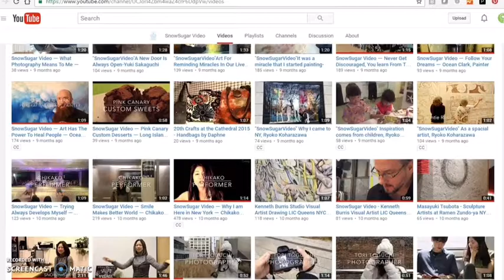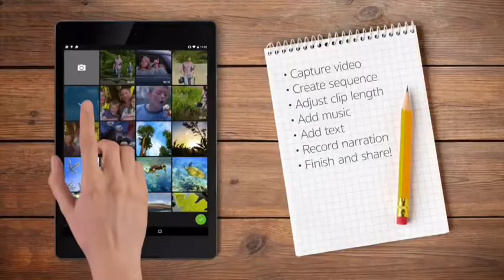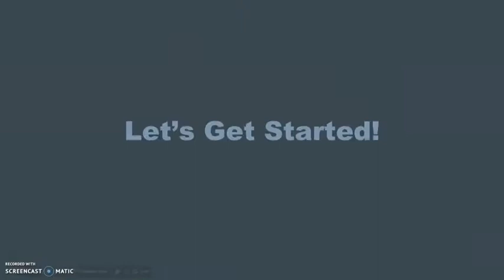【NY発】WeVideoアプリ‐ スマートフォンだけで出来る超簡単DIYストーリービデオ動画編集（テーマ：最近,克服したこと) Skillshare Class Intro Promote Video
百聞は一見に如かず！

1分動画は180万単語量の情報（速読でも30時間）

お待たせしました。ようやく出来上がりました

【NY発】WeVideoアプリ‐ スマホだけで出来る超簡単DIYストーリービデオ動画編集（テーマ：最近,克服したこと)

今後は商品撮影用、イベント撮影用などいろいろと工夫をしてクラスを作っていきたいと思います。ご意見お聞かせくださいませ。

さとうゆきこ